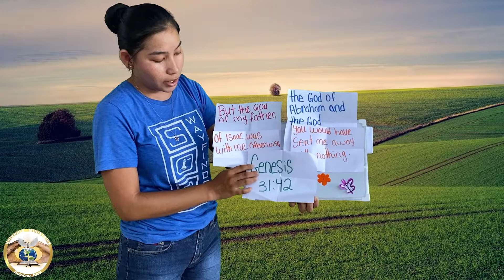Acting by faith.